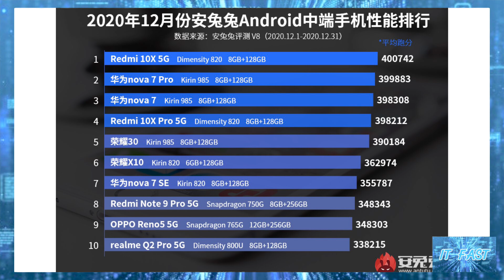เผยผลทดสอบ ANTUTU สมาร์ทโฟน ANDROID ประสิทธิภาพดีสุดเดือน ธันวาคม ปี 2020 10 อันดับแรก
ที่มา 12月Android手机性能榜：麒麟9000、骁龙888同台竞技_月度榜单_安兔兔